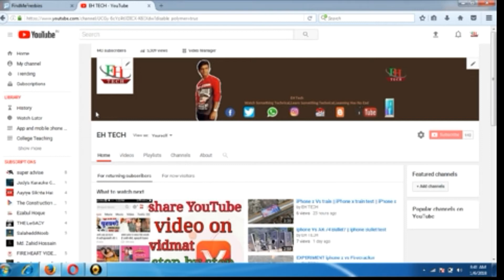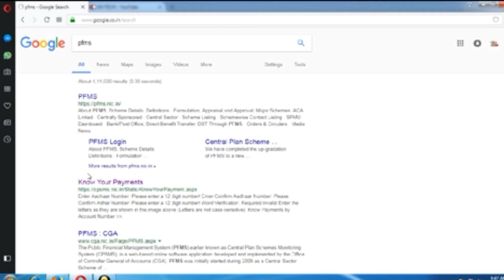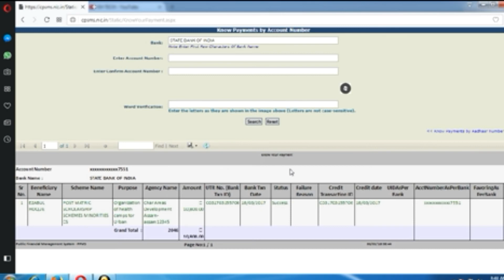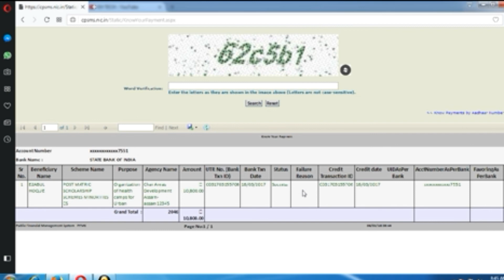How To Check Your Scholarship Status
how to check your scholarship.
Related: How to re-check the result of 7th standard scholarship exam? In which website should I check for seat number of 7th standard Maharashtra board scholarship ...

If you are receiving scholarships to assist you with your educational expenses, visit myUNT for updates from the Student Financial Aid Money provided to the student

Find Scholarship In Education. Search Faster, Better & Smarter at ZapMeta Now!

Wiki, News & More · The Complete Overview · Web, Images & Video